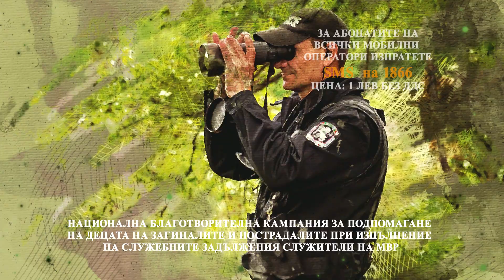Благотворителна кампания на МВР за децата на загиналите и пострадалите полицаи и пожарникари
Вярваме в незаменимия принос на медиите за популяризиране на каузата ни за по-добро бъдеще за децата, останали без най-силната опора по пътя на порастването.